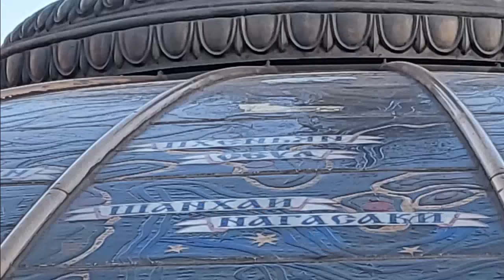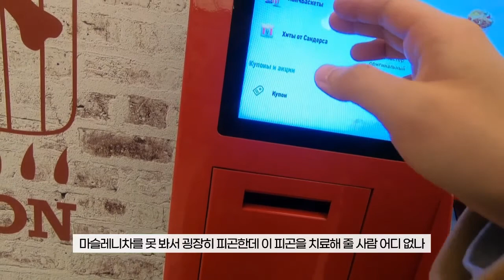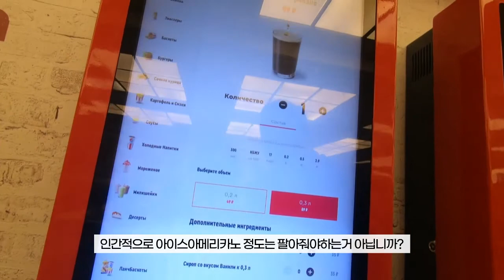VLOG｜러시아 음식 블린 блин｜붉은 광장｜아호뜨느이 랴트｜모스크바 일상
🔥🐻 안녕하세요 🔥🐻

러시아의 봄맞이 축제 마슬레니차를 못봐서 아쉽지만
그래도 러시아 음식 블린 먹기 성공!
스메타나 넣은 블린이 자꾸 생각나는데 꼭 만들어 먹어봐야겠어요ㅎㅎ

🎼 Home for the Holidays, Foyf 🎬MELCHI